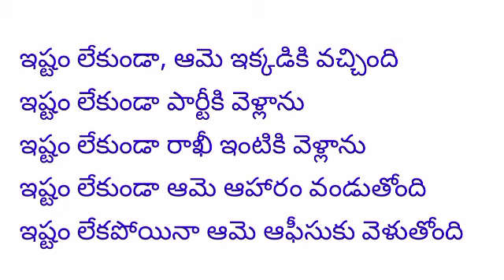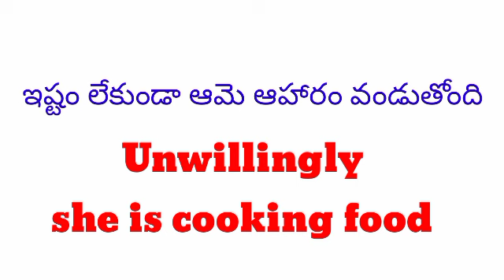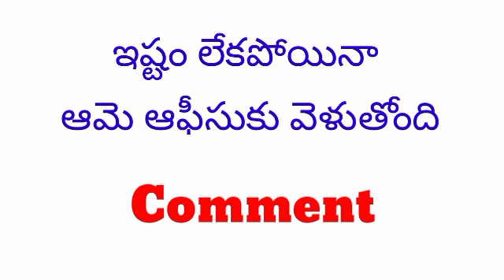English Sentences for daily use #207 | Learn English through telugu | English Speaking Practice